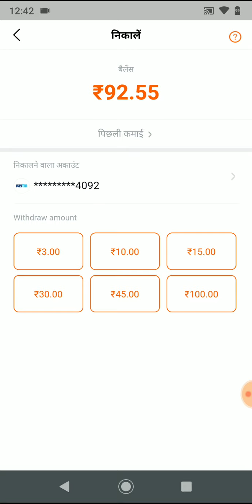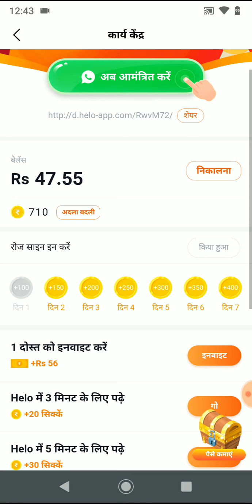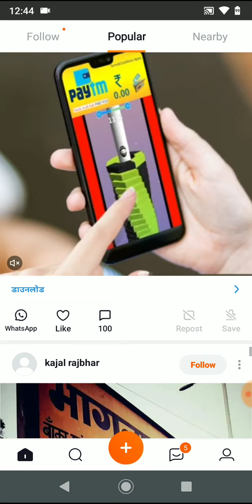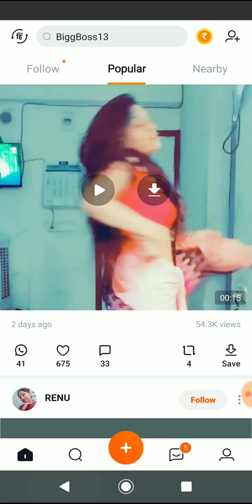online paisa kamane wala app 2019 | online paytm cash earn app | online money earning app 2019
Refer Code- HKACPJ

transfer money to bank account
now earn directly to bank naccount
get money directly in bank account
Chacha app see paise kaise kamaye
how to earn money from chacha app
chacha app see paytm kaise kamaye
chacha app unlimited refer kaise kare
no Task no refer app
instant redeem